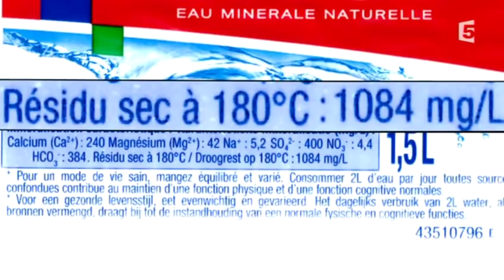Pourquoi choisir une eau faiblement minéralisée, par France 5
Durant l'émission, l'animatrice de « La quotidienne » de France 5 vous explique tout ce qu'il faut savoir sur l'eau embouteillée.
Faut-il préférer une Eau Minérale ou une Eau de Source? Comment choisir son eau minérale ? Quels sont les avantages d'une eau faiblement minéralisée?
Premier nutriment de votre corps, l'eau est vitale, indispensable à votre santé physique et mentale. Votre corps est composé à environ 60% d'eau et ce taux atteint 75% chez le nouveau-né.
Circulation du sang et des nutriments, élimination des déchets et toxines ou encore hydratation des tissus, l'eau joue un rôle essentiel à la santé de votre organisme, et de celui de votre bébé.
Pour un bon équilibre, il est donc préférable de choisir une eau faiblement minéralisée qui réponde au mieux aux besoins de votre corps.
« Une eau est bonne pour ce qu'elle emporte et non pour ce qu'elle apporte »